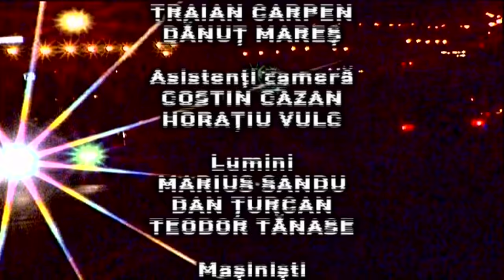Profesioniştii cu Adina Pintilie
Ediţia emisiunii Profesioniştii, difuzată în aprilie 2018 la TVR1, în care invitata Eugeniei Vodă a fost Adina Pintilie, cea care a câştigat Ursul de Aur la Festivalul de Film de la Berlin, cu filmul „Touch Me Not” - „Nu mă atinge-mă”.

Mai multe ediţii ale emisiunii găsiţi pe canalul nostru de YouTube